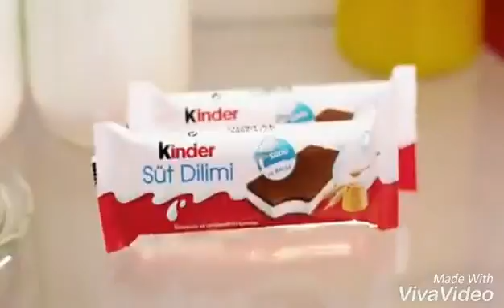Alp akar doğum günün kutlu olsun (27subat mucizesi)